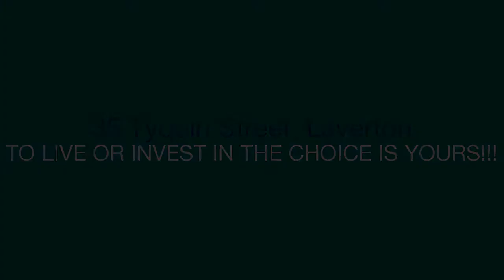P. Di Natale - 35 Tyquin Street - Bojan Lojanica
35 Tyquin Street, Laverton - This well cared for residence is situated in the very popular pocket of Laverton, presenting its self as a perfect opportunity for investors or first home buyer alike.
Property offers:
-3 bedrooms with BIR'S
-Updated kitchen adjoining meals area
-Living area
-Well maintained central bathroom
-Carport
-Shed
Extras include: ducted heating, evaporative cooling, polished floors, split system in lounge, rear pergola and much more.
Total land size is 560m2 approx.
Situated only minutes away from public transport, local shops, schools, parks and easy access to the Freeway.

Bojan Lojanica : 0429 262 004